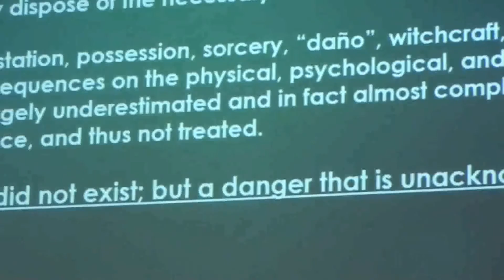Ayahuasca Use in the New Age Context - Dr. Jacques Mabit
Conferencia presentada durante la International Transpersonal Conference 2017. Sección: Chamanismo y su potencial para el hombre moderno. Praga, República Checa, 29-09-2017. Intérprete: Susana Bustos, Ph.D.

En los últimos años la ayahuasca ha llegado a representar la sustancia probablemente más utilizada a escala global en los contextos de la búsqueda de sentido de la vida y de salud mental. Este uso que crece exponencialmente se ha basado principalmente en corrientes del movimiento New-Age, más que en conceptos del paradigma científico o provenientes de tradiciones espirituales o religiosas judeocristianas. Sin embargo, algunas características del movimiento New-Age contrastan marcadamente con el paradigma de las medicinas tradicionales, así como con los grupos indígenas de los que originalmente proviene esta medicina. Queremos destacar algunas de estas contradicciones, así como los peligros y confusiones que pueden contener.